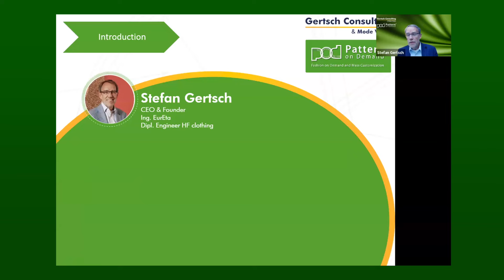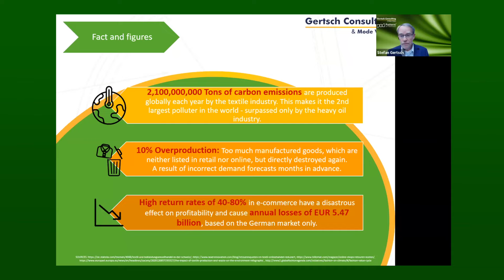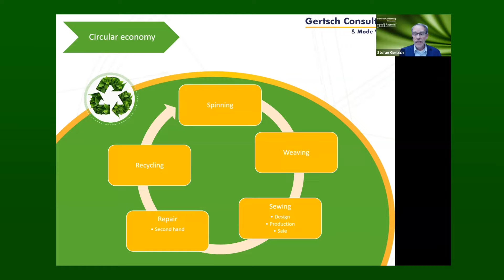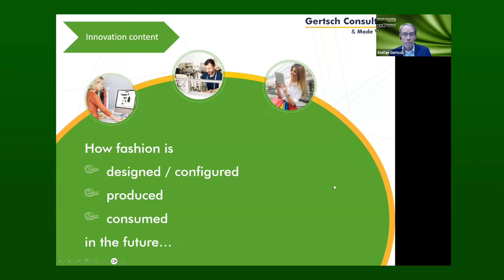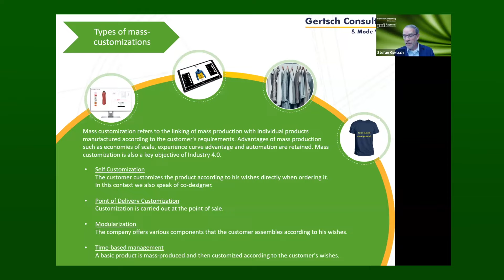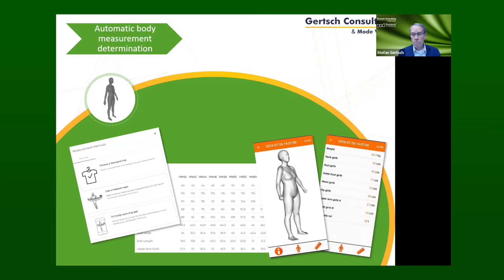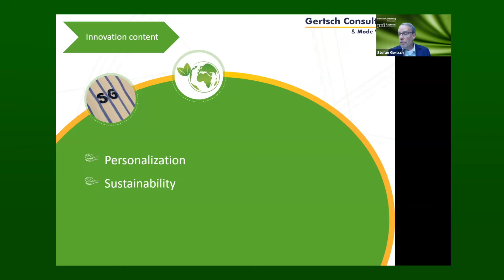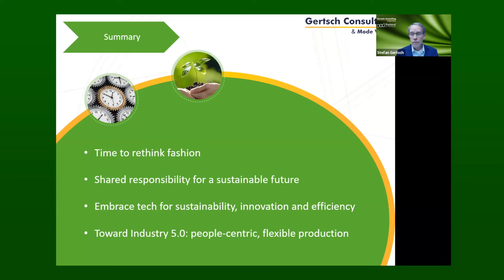Revolutionizing Fashion: Crafting Tomorrow's Business Models | Stefan Gertsch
Stefan Gertsch at 1Sustainability 2023: Revolutionizing Fashion for a Sustainable Future

Join us for a groundbreaking session with Stefan Gertsch, a renowned expert in sustainable fashion, at the 1Sustainability 2023 Global Sustainability Summit. This must-watch presentation, now available on YouTube, delves into the heart of fashion's sustainability crisis and offers innovative solutions for the future.

In "Revolutionizing Fashion: Crafting Tomorrow's Business Models", Stefan Gertsch, the visionary founder and CEO of Gertsch Consulting and Mode Vision, discusses the urgent need for change in the fashion industry. With decades of experience, Gertsch brings a unique perspective on how digitalization and sustainable practices can transform fashion into a force for good. This session is an essential resource for anyone interested in sustainable fashion, environmental impact, and the future of the fashion industry.

Highlights of this session include:
- Insightful analysis of the current challenges in fashion sustainability.
- Innovative concepts such as 'fashion on demand', 'mass customization', and 'production on demand'.
- The role of digital platforms in transforming fashion business models.
- Strategies for reducing waste and carbon emissions in the fashion industry.
- The importance of consumer behavior in driving sustainable fashion.
- Practical solutions for creating more sustainable and responsible fashion practices.

Whether you're a fashion industry professional, an environmental advocate, or simply interested in the future of sustainable fashion, this session offers valuable insights and practical solutions. Stefan Gertsch's presentation is not just informative but also a call to action for a more sustainable and ethical fashion industry.

Watch now to be inspired and informed about the future of fashion sustainability.

About Gertsch Consulting & Mode Vision:

Gertsch Consulting & Mode Vision, founded in 1997, has been engaged with this topic since 2008. Through the joint and interdisciplinary cooperation with partners, customers, garment technicians, patternmakers and IT specialists, the company has developed the platform "pod - Pattern on Demand®"​ for manufacturers and suppliers of individualized garments, which is already in use in 6 countries.